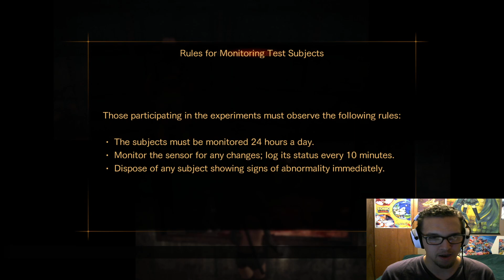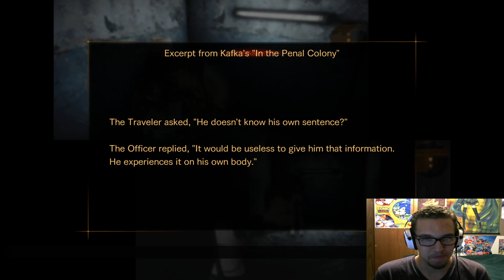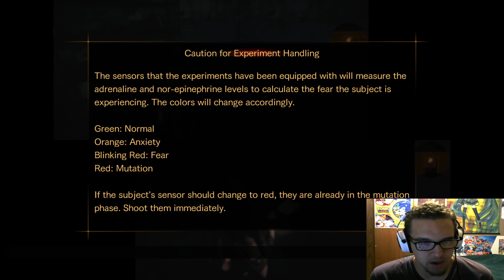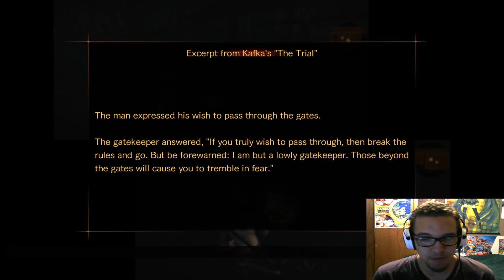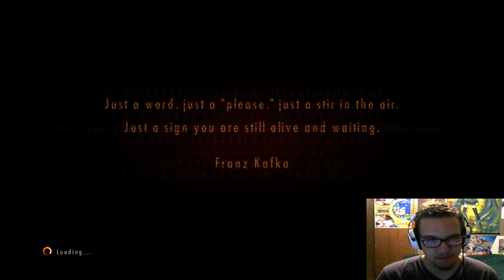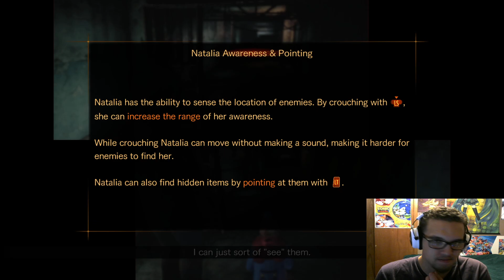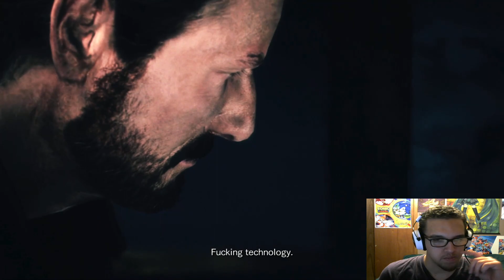An Unknown Enemy (Resident Evil Revelations 2 Live Playthrough w/ CountChrisdo)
Come out to my streams and interact with me directly!

Chat it up and hang with other viewers in our discord server!